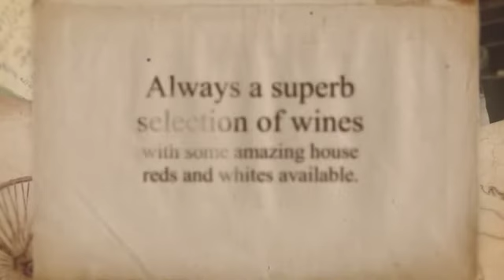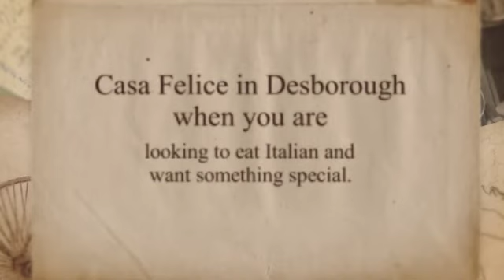Casa Felice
The new Italian Restaurant now open in Desborough, the home of contemporary and classic Italian home cooking.